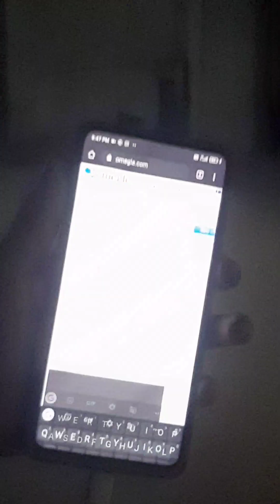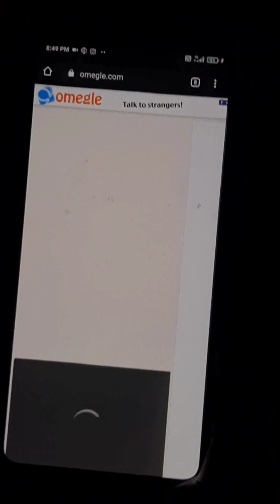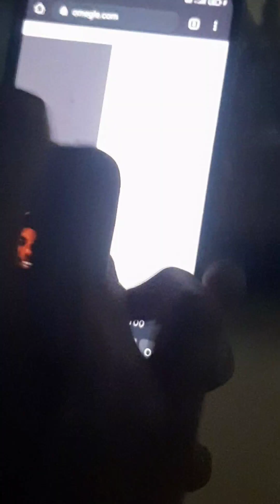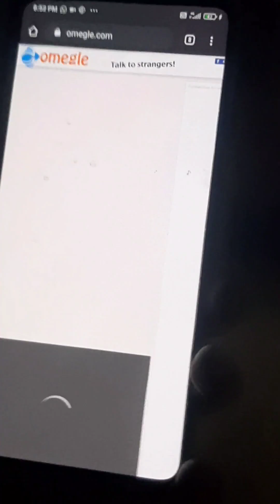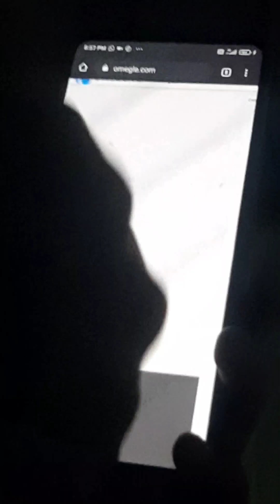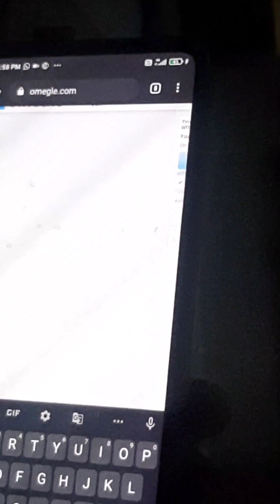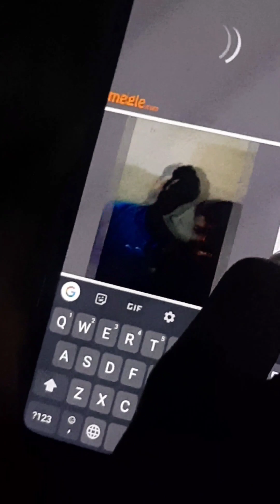When tamil boys roast foreign people on | OMEGLE | smylyboy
Tamil boys roast people on OMEGLE  | tamil boys atrocities @smylyboy

This video jest for fun..